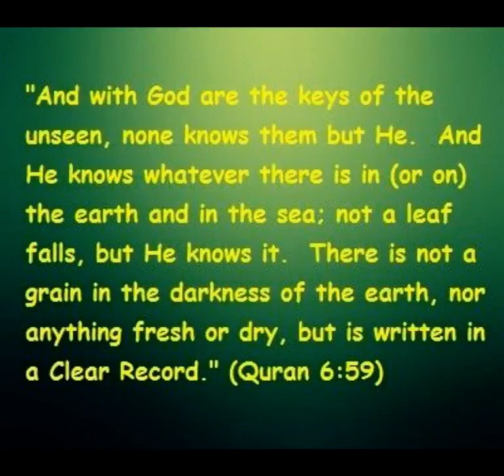I Knew About Covid-19 in 2009 - Sadhguru Jaggi Vasudev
Say (O Muhammad SAW): "I possess no power of benefit or hurt to myself except as Allah wills. If I had the knowledge of the Ghaib (unseen), I should have secured for myself an abundance of wealth, and no evil should have touched me. I am but a warner, and a bringer of glad tidings unto people who believe." Glorious Quran (7:188).
And with Him are the keys of the Ghaib (all that is hidden), none knows them but He. And He knows whatever there is in (or on) the earth and in the sea; not a leaf falls, but he knows it. There is not a grain in the darkness of the earth nor anything fresh or dry, but is written in a Clear Record.
Glorious Quran (6:59).